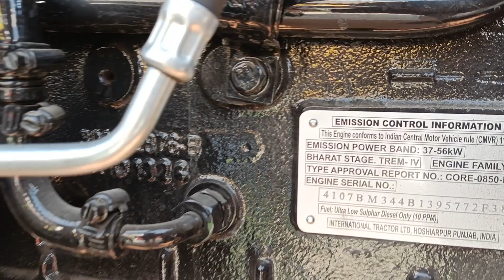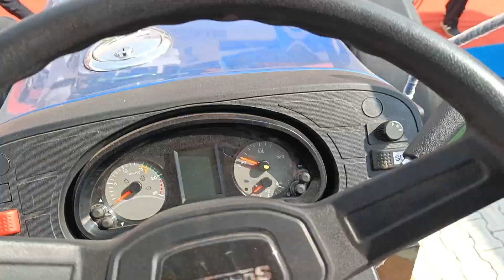Sonalika किसान‌ भाइयों की आवाज पर ट्रैक्टर बना देती | 65 HP का सबसे सस्ता ट्रैक्टर | Sonalika Tiger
तिवारी जी की लाइव यूट्यूब चैनल एक ऐसा चैनल है जिस पर केवल और केवल सही जानकारी किसान भाइयों को दी जाती है और कोशिश हमारी यह रहती है की सही जानकारी ट्रैक्टर की किसानों तक पहुंचाई जाए जिससे किसान भाई अपना स्वयं का एक अच्छा ट्रेक्टर खरीद सके धन्यवाद